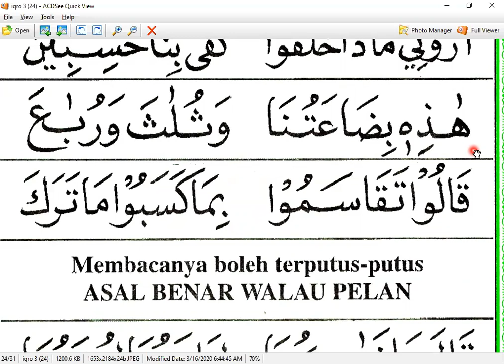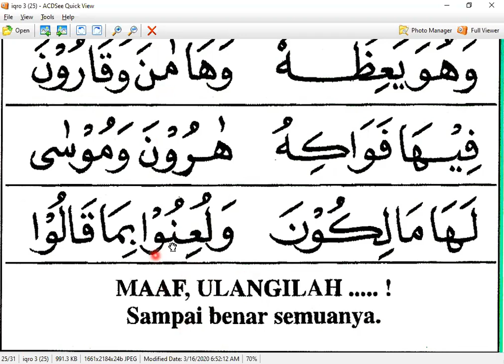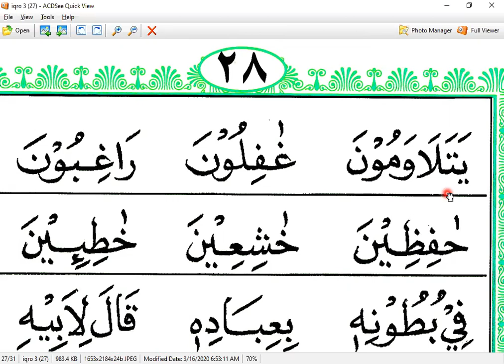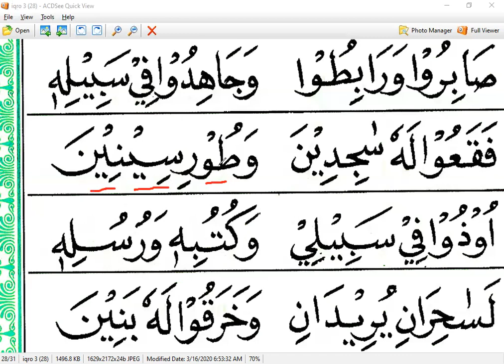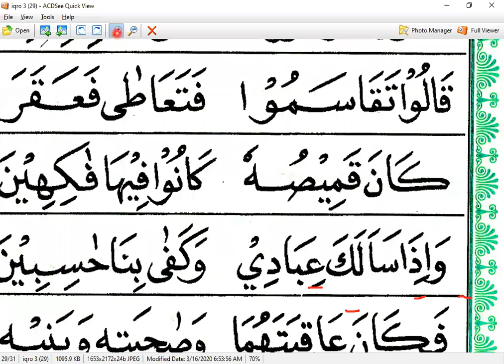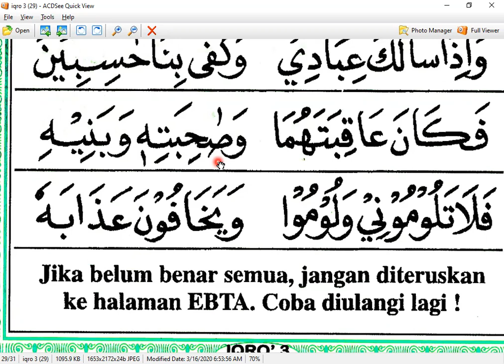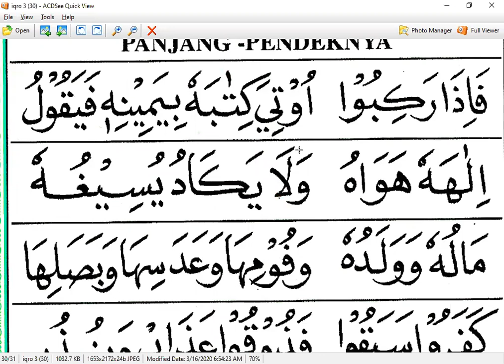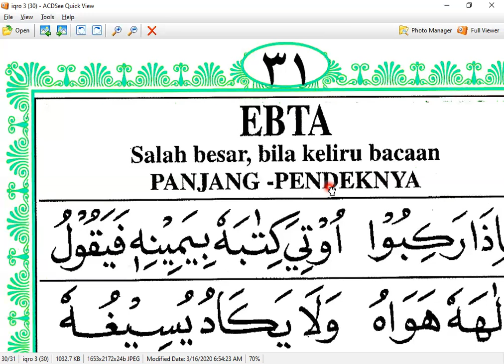IQRO 3 HALAMAN 25 - ITA - AUSTRALIA - NGAJI ONLINE - ARIRKM